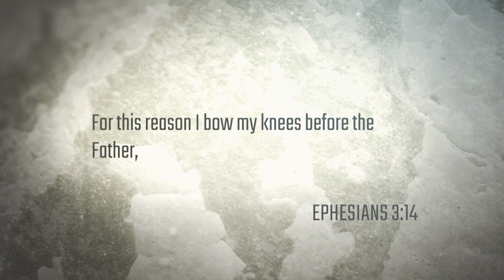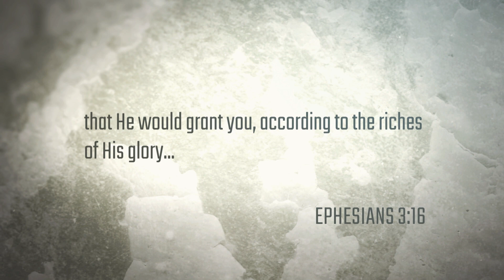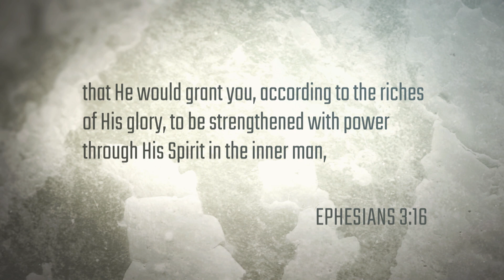What to Truly Pray For | Keys to Answered Prayer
Prayer is the vehicle by which we as believers make our requests known to God. However, we often find ourselves asking for the wrong things or believing that we must repetitively act in religious posturing in order for God to hear us. Join Rabbi as he kicks off this powerful series, by providing us with new insight into what we should pray for and what is the right way to come before the Father.

Series: Keys to Answered Prayer
Episode: 1 of 3
what to pray for opening prayer